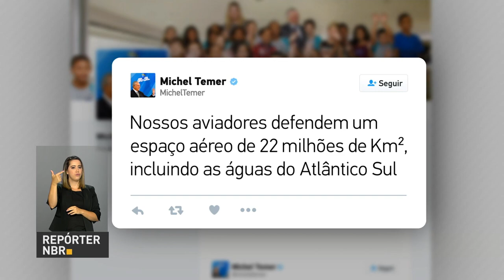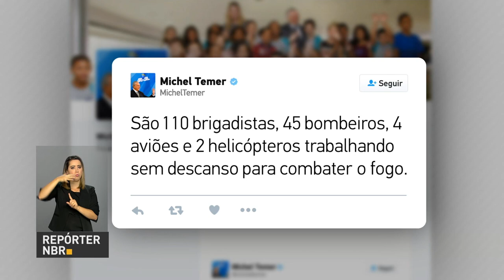BOLETIM REPÓRTER NBR 15h - 23 de outubro de 2017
REPÓRTER NBR 15h - 23.10.17: Presidente Michel Temer participa do evento que celebra o Dia do Aviador e da Força Aérea Brasileira e marca os 111 anos do primeiro vôo do 14 Bis. Veja também: Conab compra sementes de milho e feijão de agricultores familiares.